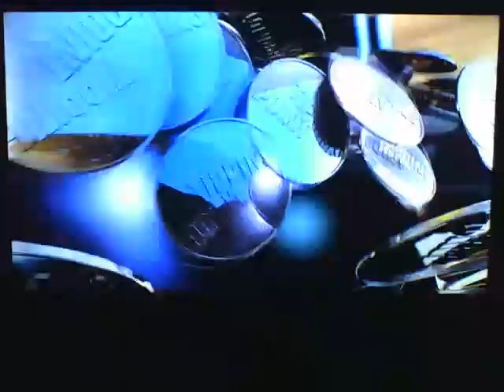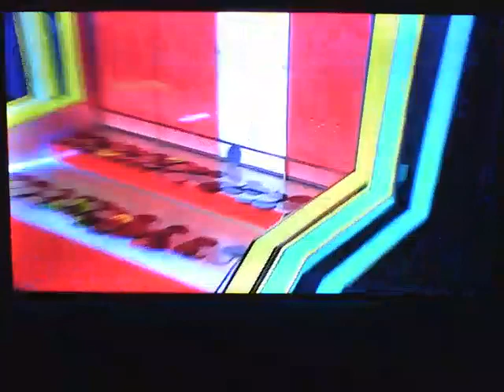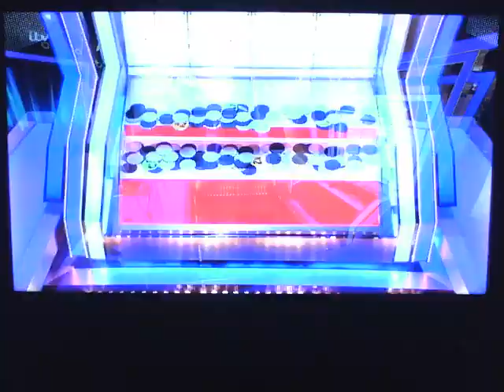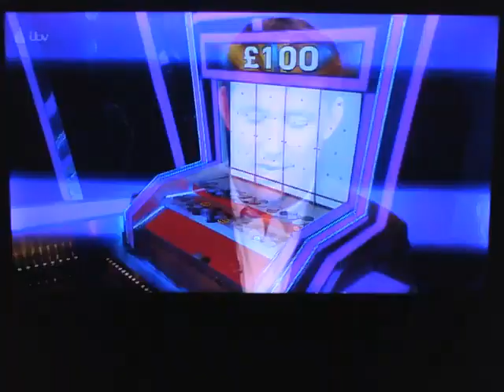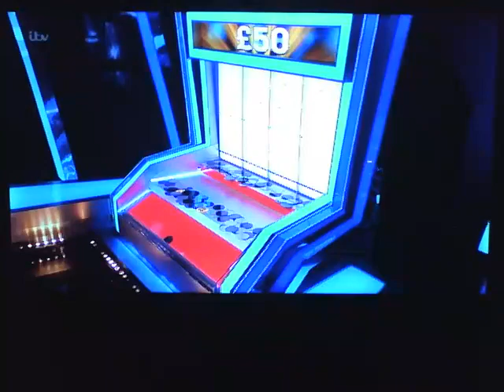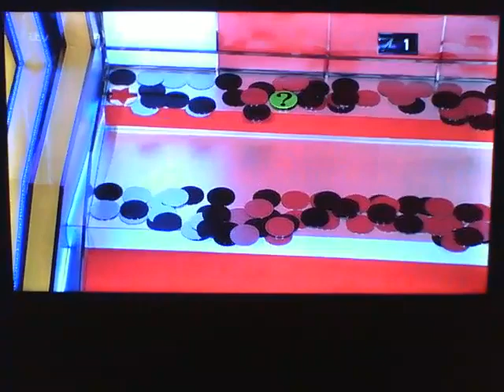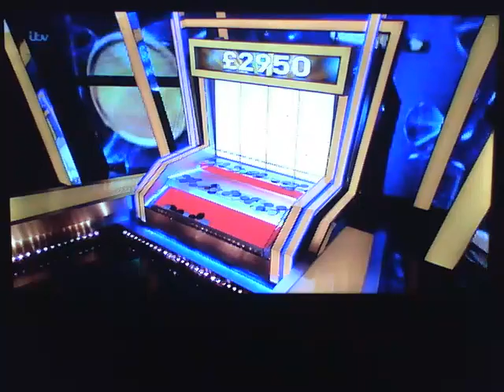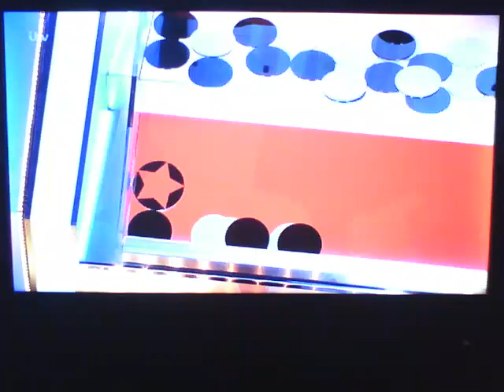Tipping Point: 3rd September 2020.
First Broadcast 3rd September 2020.
Repeated 5th August 2021.